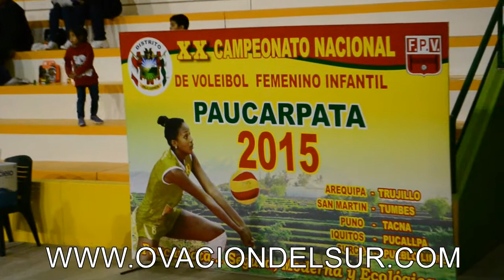Surco vs Morales - XX Campeonato de Voley Femenino Infantil Arequipa 2015 - 21/02/2015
Momentos del partido entre Surco vs Morales, partido jugado por el XX Campeonato de Voley Femenino Infantil Arequipa 2015 desarrollado en el Coliseo Municipal Miguel Grau del distrito de Paucarpata (Arequipa 2015, realizado el sábado 21 de Febrero 2015.